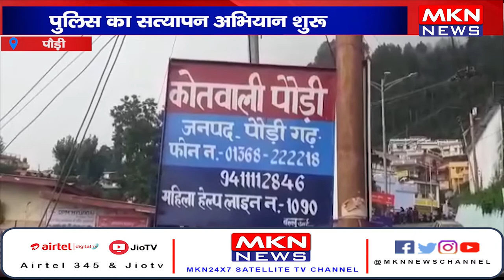पौड़ी- पुलिस का सत्यापन अभियान शुरू, बाहरी लोगों पर होगी पुलिस की नजर